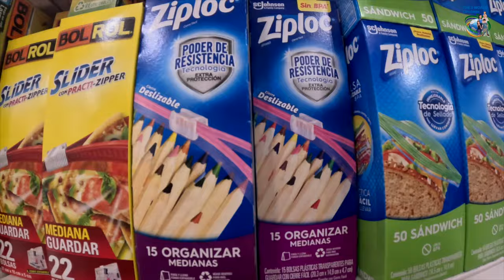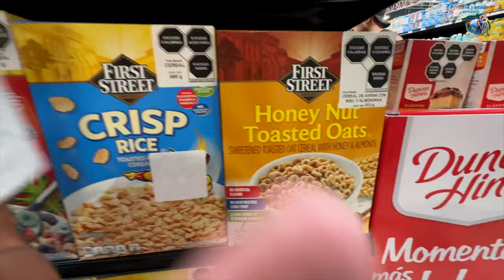Our family grocery shopping experience in the MEXICO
Did you ever go grocery shopping in a foreign country?
What are the struggles you find?
Do you enjoy it at all, or does it feel a bit overwhelming?

We have been to 46 countries in the past 4 years and have been to a grocery shop in each country more than once! We know it can be a struggle and a very fun experience. Plus, there is so much to learn from a country by going to its grocery stores!!!
In this series, we will take you with us to each country's grocery store. We will show you some of our struggles and all the great products we find! I hope you like it!!!

In this episode, we are in Mexico!
We have been to Mexico more than once and have visited plenty of grocery stores here, but it is always fun to walk around and notice something we had missed the time before. Come with us to explore what we saw on our most recent visit to Veracruz!

Enjoy our grocery shopping in Mexico!!!

Do you want to travel? Are you ready to do it? Do you want to have amazing adventures? Are you ready to explore the world with those you love? We can help you!

OUR STORY
Welcome to our Vlog! We are the 5 Wold Explorers: Massimiliano, Sarah, Cosimo, Emma, and Luca! Our family of 5 sold everything and set out to explore this beautiful world in June 2018. In these years, we have been sharing our travels daily through our photos on social media and with our videos too. We hope to inspire other families to "Explore the world with who you Love."